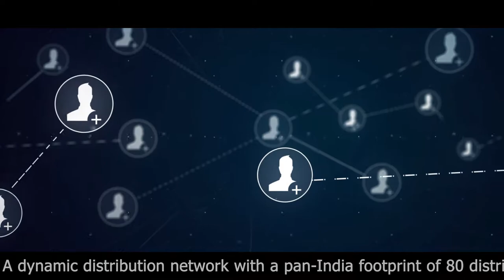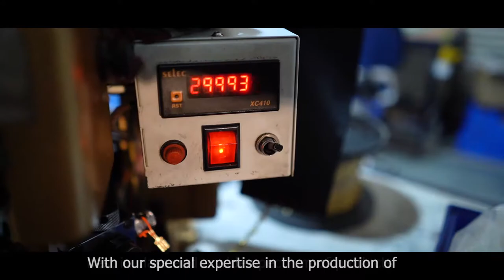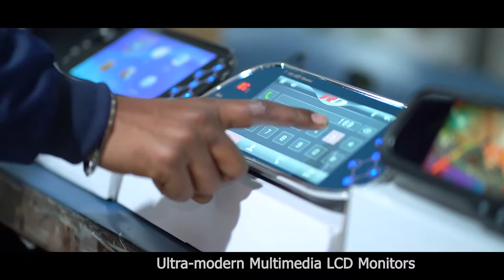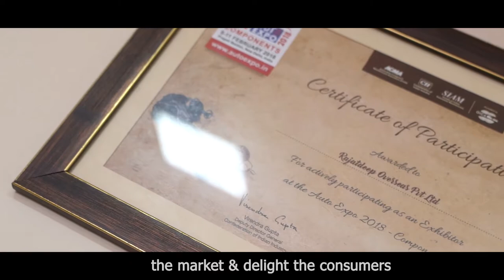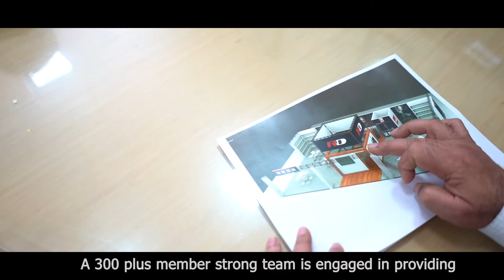corporate video - Corpixels New delhi - 8448767524